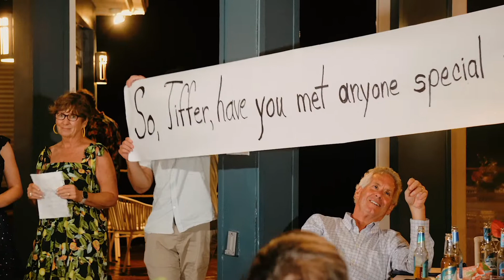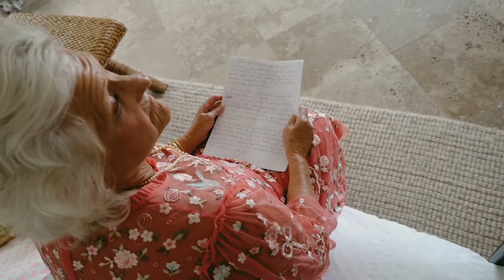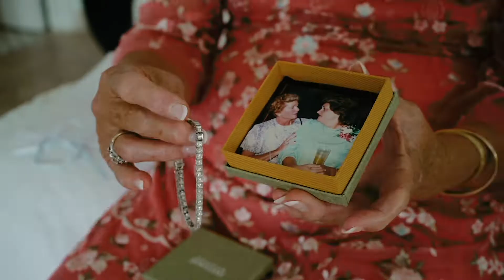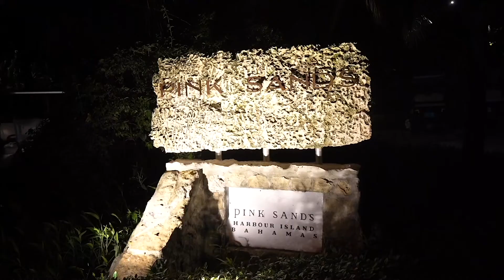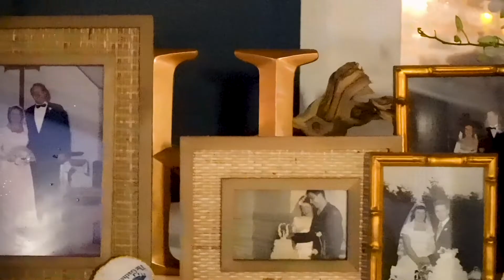Multi Day Bahamas Destination Wedding | Leslie + Tiffer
Leslie + Tiffer were married in an epic destination wedding in The Bahamas at Pink Sands Resort